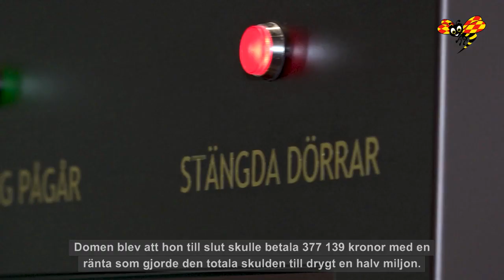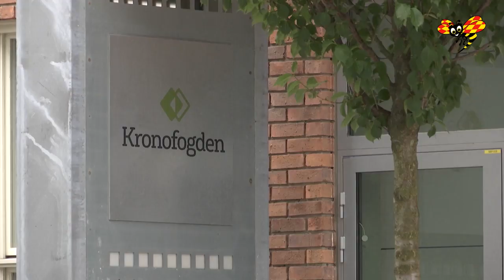Gunilla Persson krävs på en halv miljon av Kronofogden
Tv-profilen från Svenska Hollywoodfruar jagas för sin skuld till Försäkringskassan